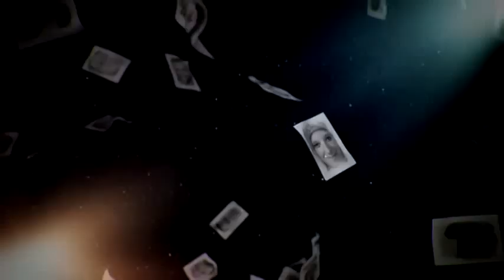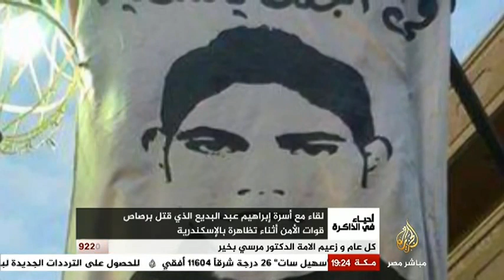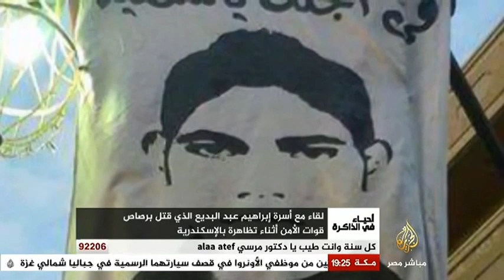أحياء في الذاكرة لقاء مع أسرة إبراهيم عبد البديع